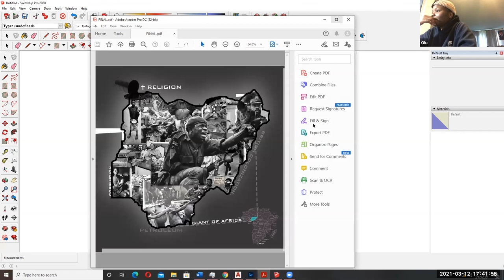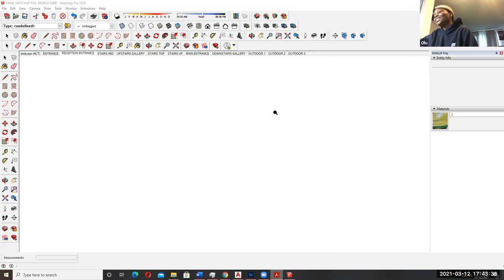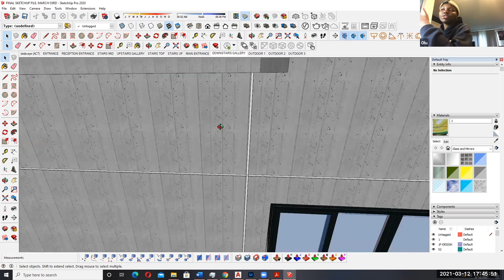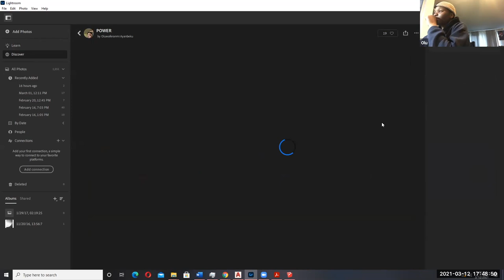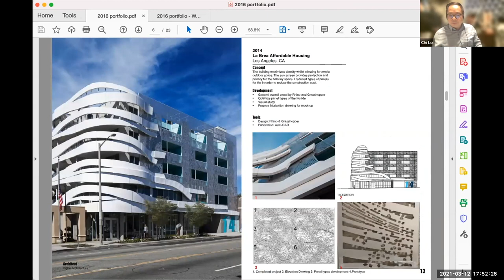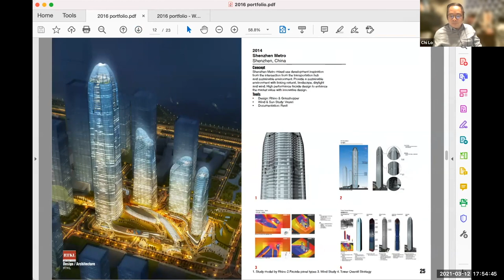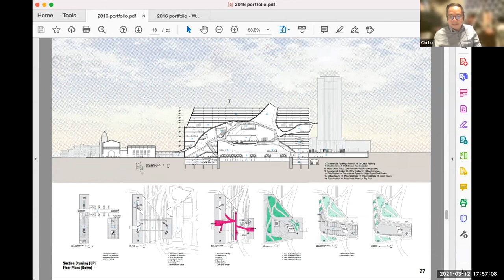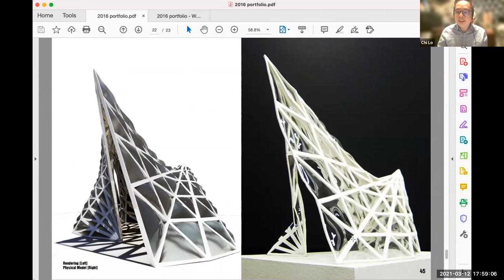Episode 1 Youth Unleashed Interview: Oluwaferanmi Ayanbeku, March 12th, 2021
Episode 1: Oluwaferanmi Ayanbeku, March 12th, 2021

Oluwafernami Ayanbeku (Olu) is a girl from Nigeria who wants to expand her potential in the United States. This week, we had a wonderful conversation with Olu and wanted to learn more about the challenges faced by Olu's architectural education.